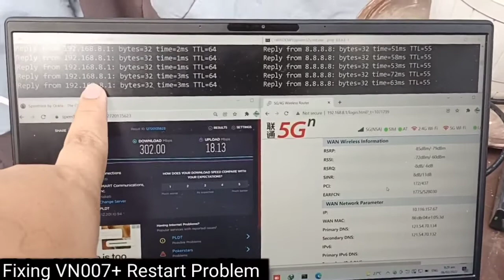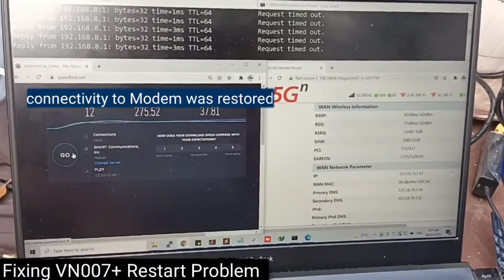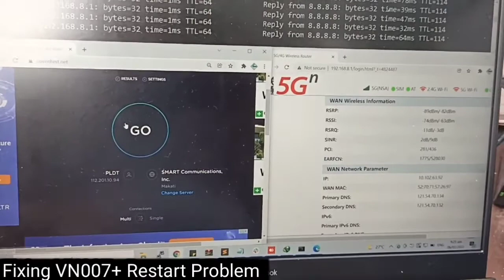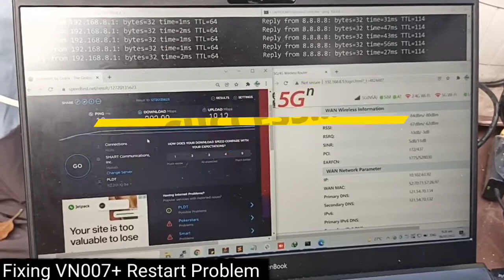Fixing VN007+ 5G Modem Restart Problem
Fixing Unicom VN007+ 5G Modem Restarting Problem when conducting speedtest or downloading big files...

0:00 Introduction
0:06 Simulating the Issue
1:54 Solution
2:24 Testing